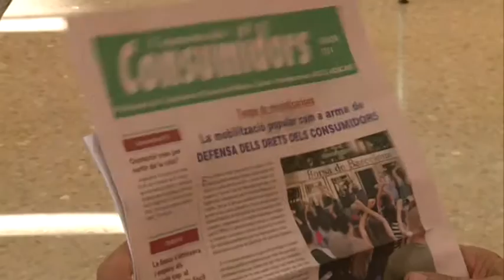XERRADA BANCS I CAIXES VANDELLÒS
L'associació d'usuaris de bancs, caixes i assegurances de Catalunya va dur a terme una xerrada aquest dimarts a Vandellòs. L'acte va girar entorn els anomenats productes financers tòxics i les problemàtiques relacionades amb les participacions preferents, el deute subordinat i les cèdules hipotecàries.